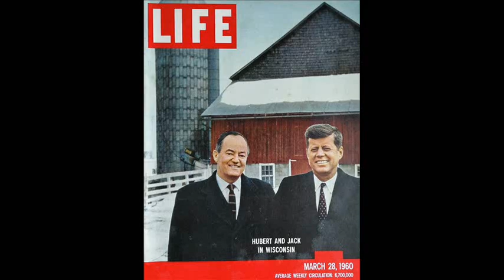INTERVIEW WITH HUBERT HUMPHREY (NOVEMBER 23, 1963)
This is one of my favorite interviews from the weekend of JFK's assassination. It's a (slightly) expanded version of Senator Hubert H. Humphrey's 11/23/63 chat with an NBC Radio correspondent. My previous version of this interview is a couple of minutes shorter and has a glitch midway through it, which I've fixed in this video. And I've used several new photos for this "upgraded" version as well.